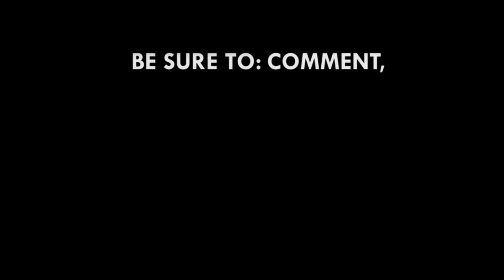BoG collapses 5 banks into Consolidated Bank Ghana Ltd